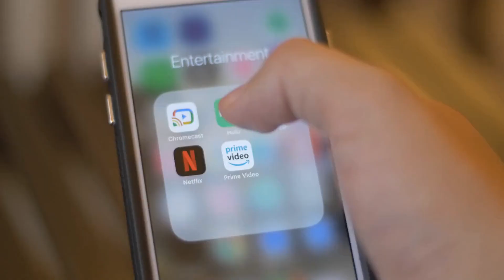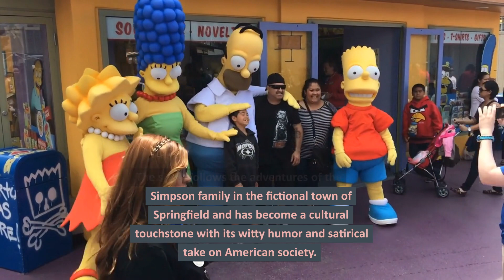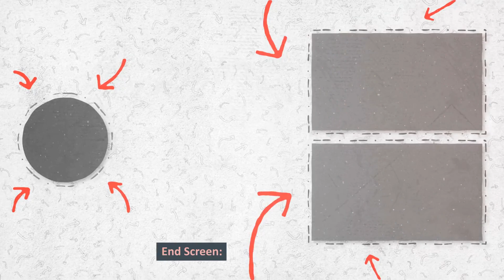Top 10 Most Popular TV Shows of All Time | Fact Safari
Title: Top 10 Most Popular TV Shows of All Time | Fact Safari

Description: Join us as we explore the Top 10 most popular TV shows of all time, from classic sitcoms to modern dramas. Discover the stories behind these beloved shows and why they continue to capture the hearts of viewers around the world.